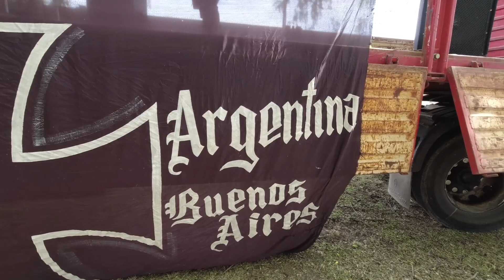RAT FESTIVAL (Los Ojos del Rat y Rock) El entrerriano, Pilar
Groso evento de Rat organizado por Augusto Garage, hubo pista de trompos, arrancones, picadas, barro y Rock, lugar ideal para visitar en familia!!!